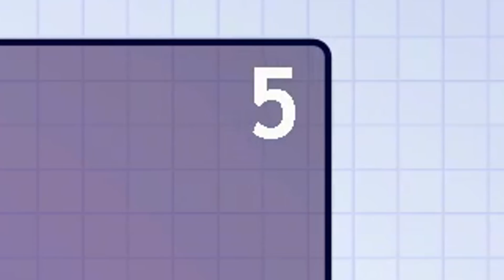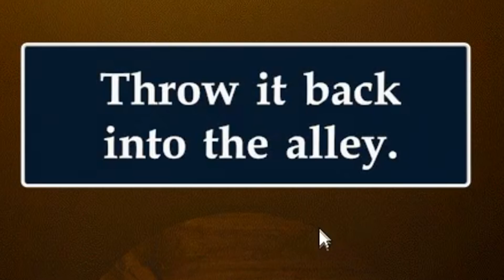Freddy Fazbear's Pizzeria Simulator (FNaF 6) | Kenai în propria pizzerie [Ep.4]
✪Freddy Fazbear's Pizzeria Simulator (FNaF 6) în română
🎲Folosește codul KENAI în programul SUPPORT-A-CREATOR din Epic Games dacă dorești să mă susții. 🐰
►Mulțumesc mult pentru vizionare! Nu uitați să lăsați un LIKE și un comentariu dacă v-a plăcut acest episod și dacă vreți să fac mai multe episoade de acest fel!🐰✌
►De asemenea, dacă îmi considerați videoclipurile interesante, le puteți distribui și prietenilor voștri, întrucât m-ar ajuta enorm, aș aprecia foarte mult și m-ați ajuta să am motivație pentru YouTube!
╚►Comunitățile pentru abonați:
╚►Credite și suport direct:
✯Lucruri Extra✯
╚►Episoadele dintr-o serie apar mai rar sau mai des în funcție de numărul de LIKE-uri, de vizualizări și de interesul vostru față de acea serie.
╚►Nu vă lăsați păcăliți de cei ce se dau drept mine, nu sunt responsabil pentru acest lucru, iar orice alte date de contact în afară de cele listate în descriere sunt false!
✯Extra-Tags:kenai227
◕_◕ I don't own the sound track ◕_◕